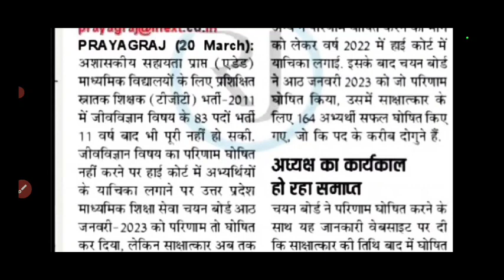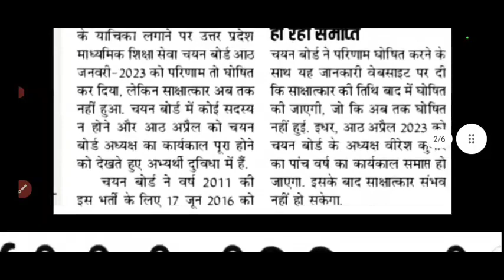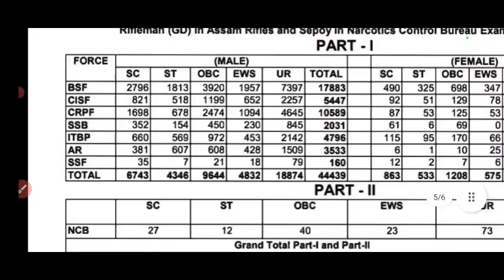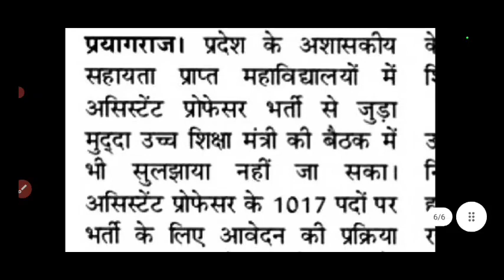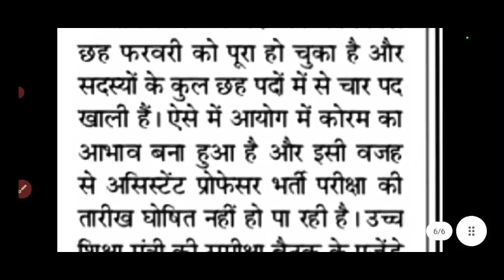शिक्षक भर्ती पर मंत्री जी की बैठक सम्पन, UP TGT PGT चयन बोर्ड सूचना,50163 पदों पर भर्ती का विज्ञापन